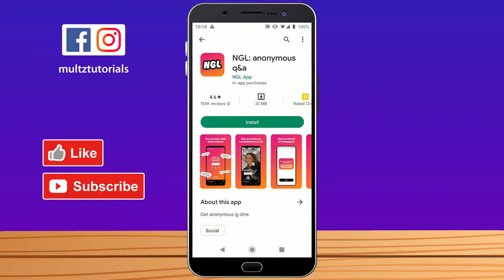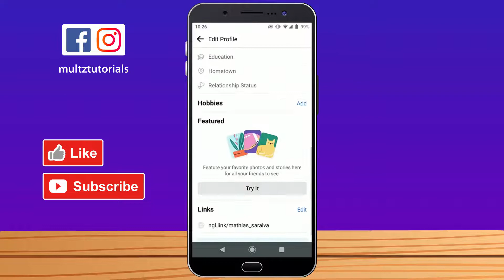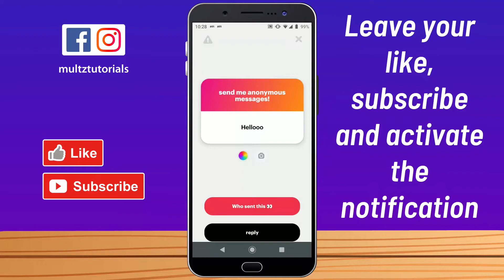How to USE NGL LINK on Facebook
How to USE NGL LINK on Facebook,how to use ngl link on facebook story,how to use ngl link on facebook 2022 without instagram,how to create ngl link on facebook,how to put ngl link on facebook profile